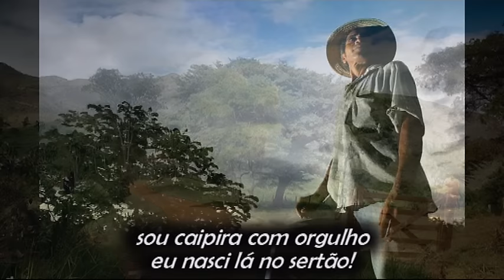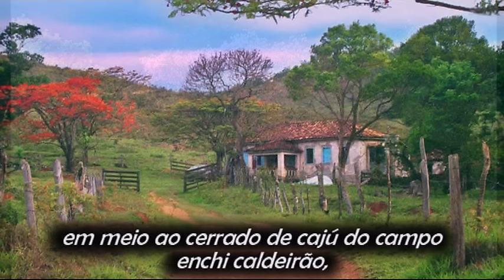CAIPIRA COM ORGULHO - Ivan Souza & Júlio César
Sertão e muita moda sertanejo raiz!